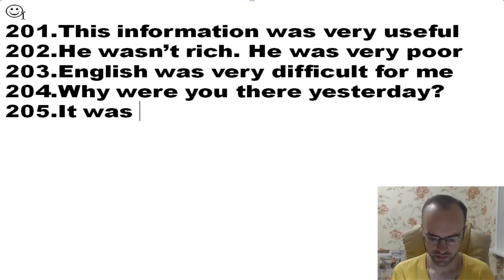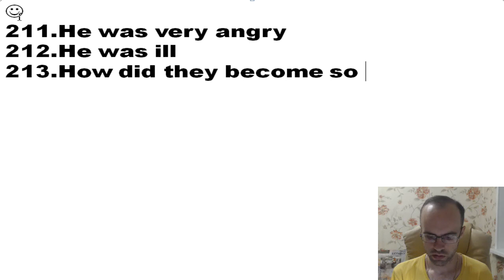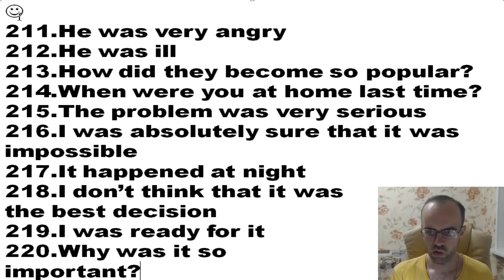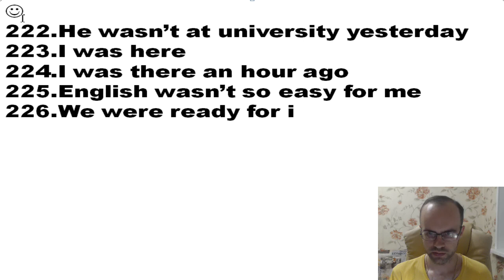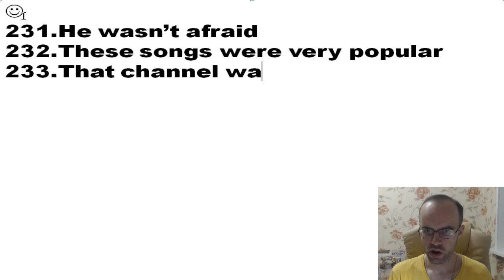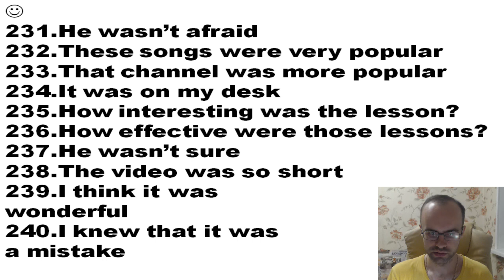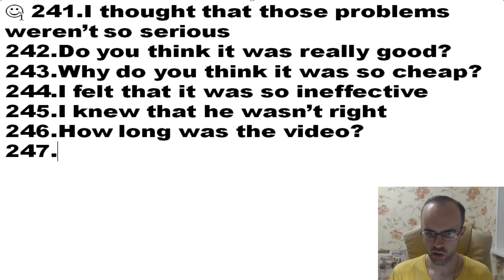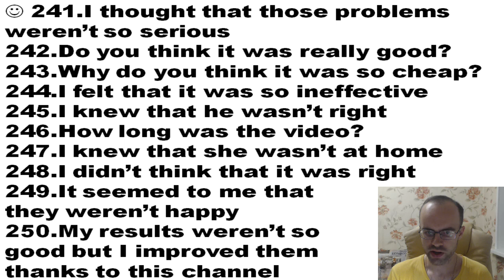БЕСПЛАТНЫЙ РЕПЕТИТОР. ЗОЛОТОЙ ПЛЕЙЛИСТ. АНГЛИЙСКИЙ ЯЗЫК BEGINNER УРОК 350 УРОКИ АНГЛИЙСКОГО ЯЗЫКА